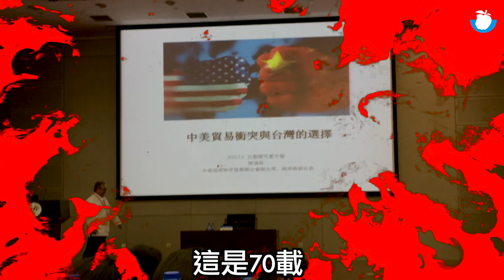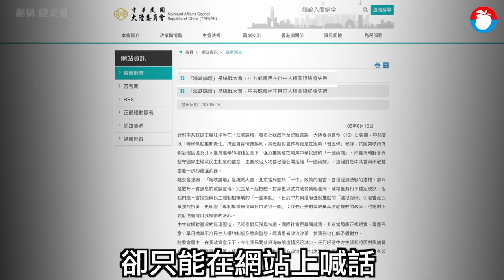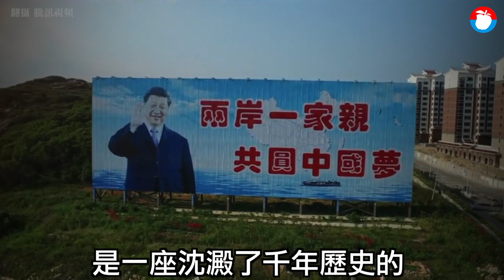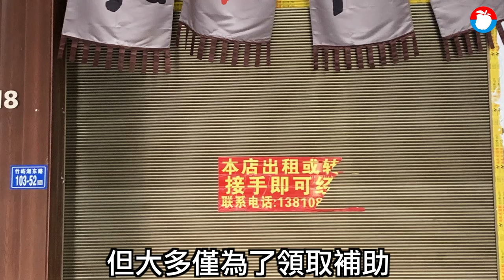解密中國無聲戰爭 「打台灣不如買台灣、買台灣不如騙台灣」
中國統戰魔爪，從政界延伸至基層里長、老師、青年、宗教，學者解讀是「打台灣不如買台灣、買台灣不如騙台灣」。《蘋果》解析中國統戰三策略：民間交流搏感情，營造「回歸祖國懷抱」；官方擴大惠台政策，利誘年輕人西進中國，試圖降低「天然獨」隔閡；更發動資訊戰，製造內部分裂。讓政治不歸政治，中國統戰威脅，早已悄悄跨海而來，深入你我的日常生活。